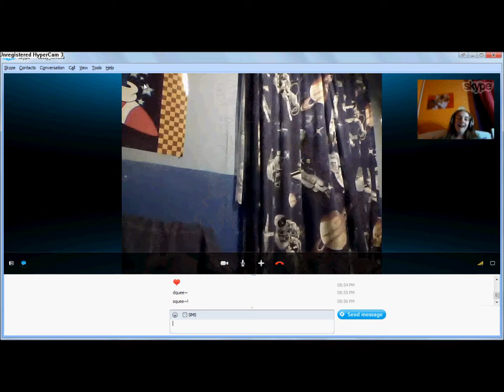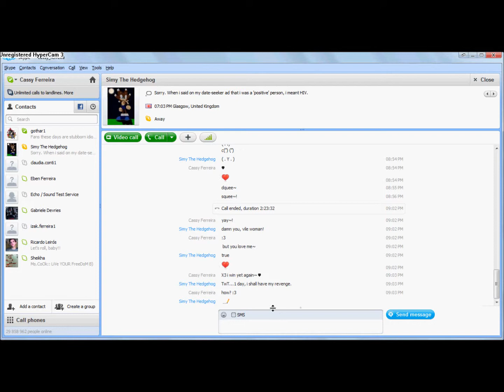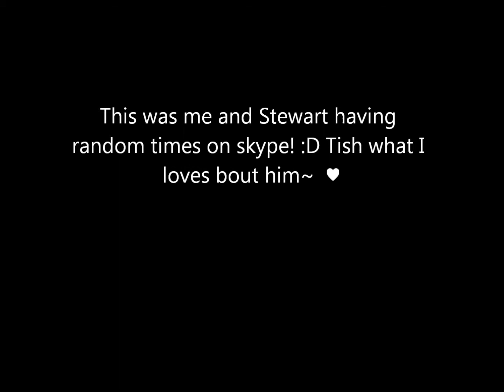Random time with me and Stewart Sim. ♥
yup. :3 random ♥